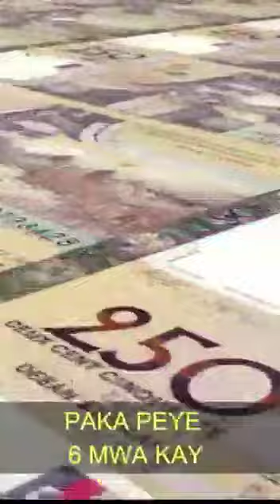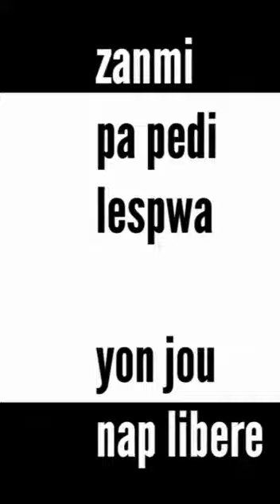Saa se kòmansman doulè a Mat 24 te anonse tout sa.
Vidéo de Pierre Charles Belizaire